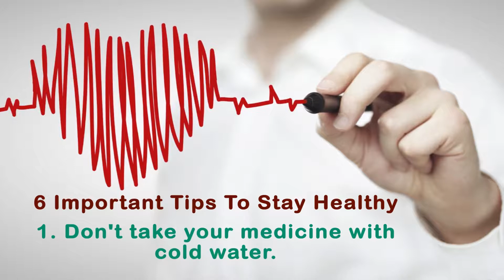6 Important Tips To Stay Healthy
JioFeed is India's growing Hindi Digital News Portal. JioFeed covers latest news in politics, entertainment, sports, health and rochak khabren etc.